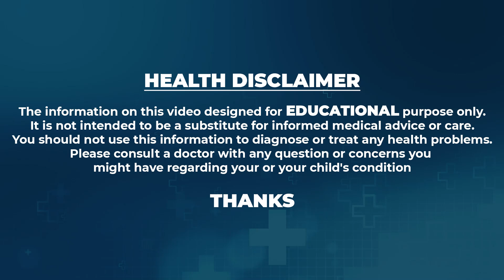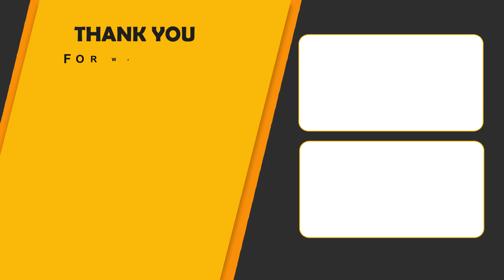అండం విడుదల లక్షణాలు | Ovulation Symptoms In Telugu | Pregnancy Tips | Dr.Poornima ferty9 | SumanTV